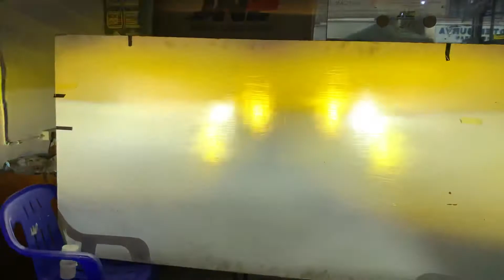Upgrade sinar Headlamp & Foglamp Fortuner VRZ - Hyperion Mini Projie Semi Laser Single & Double Lens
Hallo guys.. Hari ini kedatangan customer yang pengen upgrade sinar lampu Headlamp dan Foglamp mobil Toyota Fortuner VRZ nya pakai Double Hyperion Mini Projector, karena merasa sinar lampu OEM nya kurang terang..

* Hyperion Mini Projector Single Len Semi Laser (Low : White, High : Yellow)

* Hyperion Mini Projector Double Lens Semi Laser (Low : White, High : Yellow)

Thanks kepada customer pak @agustri3_ats uda mempercayakan custom lampu mobilnya di Workshop kami Clemz Automotive cabang resmi Yoong Motor Jakarta Pusat 🙏🏻

Jam operasional :
Senin - Jumat : 9:30 - 17:00
Sabtu : 9:30 - 15:00